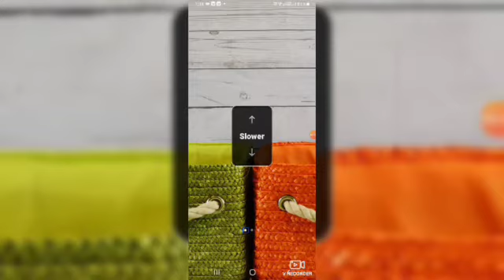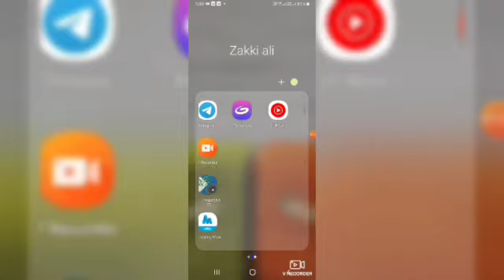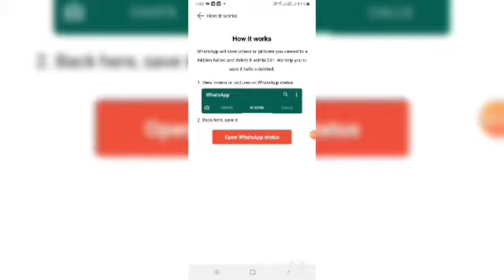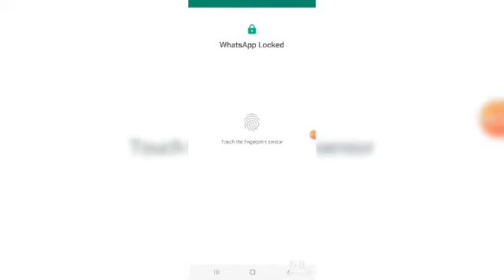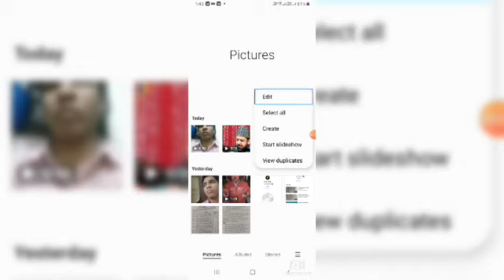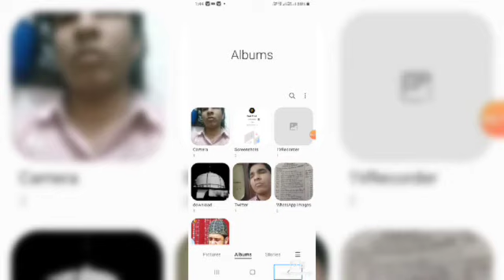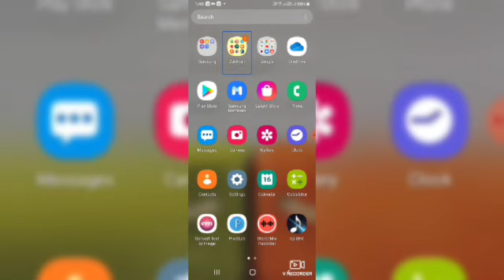How to save WhatsApp's Status in Gallery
Hello friends In today's video, we said how to save WhatsApp Status in your gallery and or how your stock What you place is the same as you do not have the same if you like the video if you like the video If you want to video, subscribe to the channel If you have some questions, then ask us in the command box, we all respond to and do not share your video such as Facebook WhatsApp Tender Telegram on your Gram FacebookInformation for blind